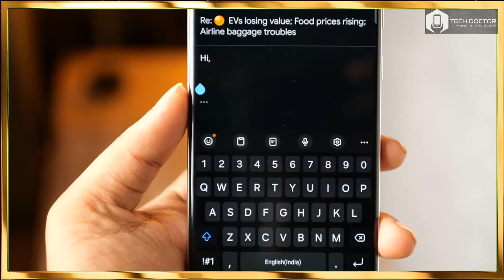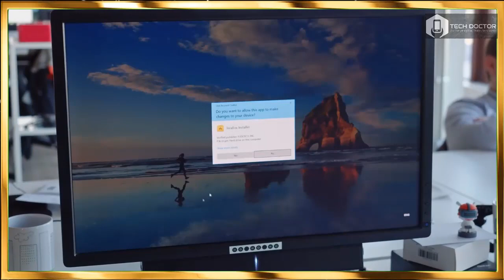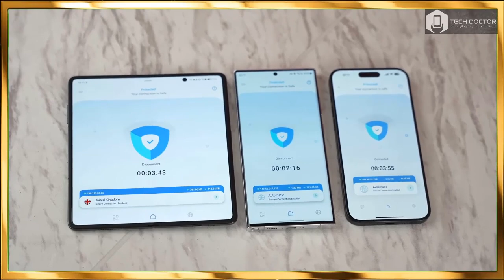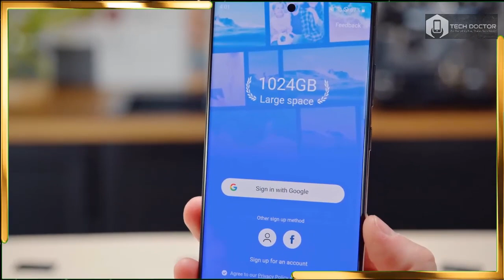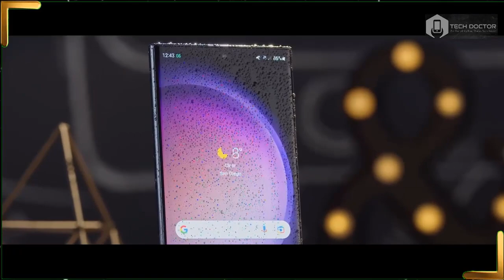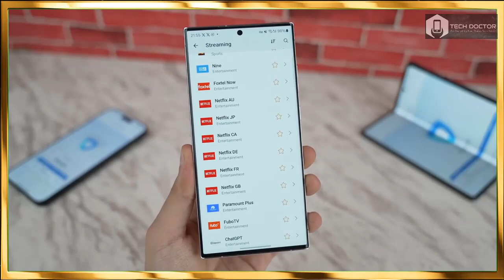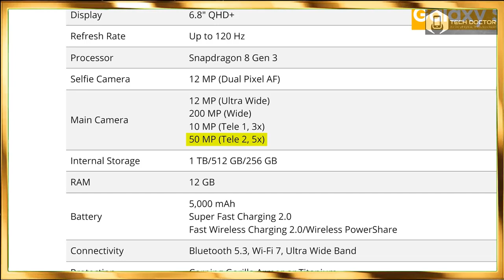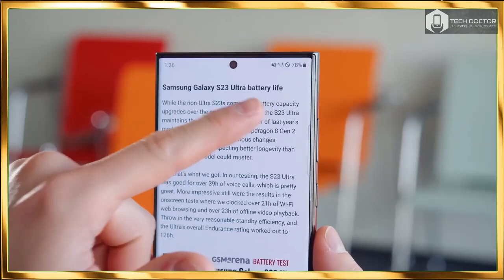Samsung Galaxy S24 Ultra - Finally It's HERE!💥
samsung galaxy s24 ultra back cover,
samsung galaxy s24 ultra coming soon,
cuando sale samsung galaxy s24 ultra,
samsung galaxy s24 ultra what to expect,
samsung galaxy s24 ultra unboxing español,
el samsung galaxy s24 ultra,
samsung galaxy s23 ultra versus samsung galaxy s24 ultra,
samsung galaxy s24 ultra information,
samsung galaxy s24 ultra iphone 15 pro max,
iphone 15 pro max samsung galaxy s24 ultra,
iphone 15 vs samsung galaxy s24 ultra,
iphone 15 pro vs samsung galaxy s24 ultra,
samsung galaxy s24 ultra latest update,
samsung galaxy s24 ultra moon,
samsung galaxy s24 ultra max,

nuevo samsung galaxy s24 ultra,
samsung galaxy note s24 ultra 5g,
samsung galaxy s24 ultra over the horizon,
samsung galaxy s24 ultra phone,
samsung galaxy s24 ultra purple,
samsung galaxy s24 ultra speed test,
samsung galaxy s24 ultra series,
samsung galaxy s24 ultra samzone,
samsung galaxy s24 ultra samsung,
samsung galaxy s24 ultra vs z fold 5,
samsung galaxy s24 ultra 10 big changes,
samsung galaxy s24 ultra 5g vs iphone 15 pro max,
samsung galaxy s24 ultra vs iphone 15,
samsung galaxy s24 ultra vs iphone 15 pro,
samsung galaxy s24 ultra 200x,
samsung galaxy s24 ultra unboxing 2023,
2024 samsung galaxy s24 ultra,

サムスンギャラクシーS24ウルトラの開封、
サムスンギャラクシーS24ウルトラの発売日、
サムスンギャラクシーS24ウルトラ5g、